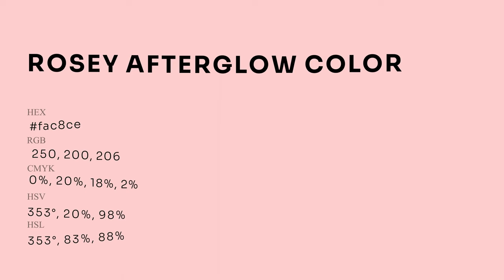Rosey Afterglow color fac8ce hex Cool Red color fac8ce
What color is Rosey Afterglow ? fac8ce hex, Cool Red color fac8ce

Hex fac8ce Color Code is also known as Rosey Afterglow color

Hex fac8ce Color code in RGB color code model is created after adding 98.04% red color, 78.43% green color and 80.78% blue color.
Hex fac8ce Color code in CMYK color (process color) code model is generated after subtraction of 0% cyan, 2% magenta, 18% yellow, 02% black.